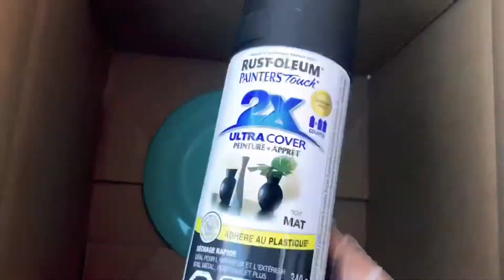Diy Wall ART Decor home decor